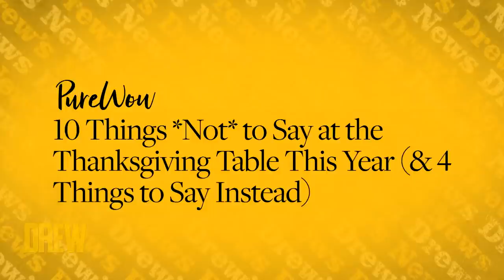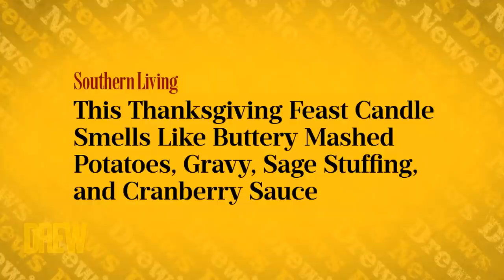Questions NOT to Ask at Thanksgiving Dinner | Drew's News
Ross Mathews gives a much-needed refresher on questions NOT to ask at Thanksgiving while Drew enjoys a little pot-stirring around the table. Andddd we still don’t know what to say or how to feel about the macaroni & cheese candle.